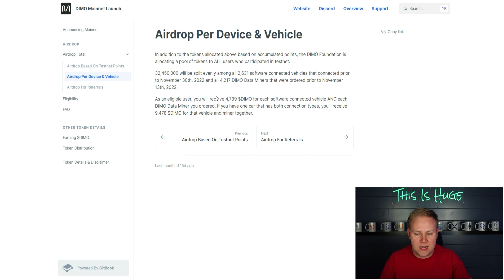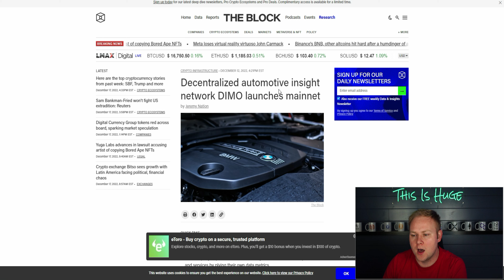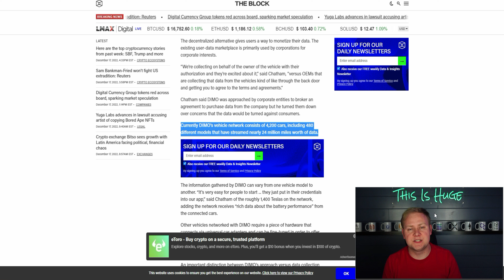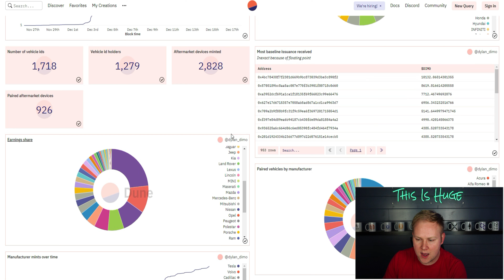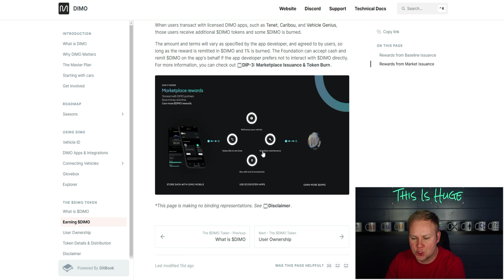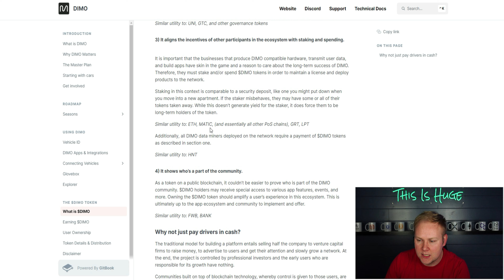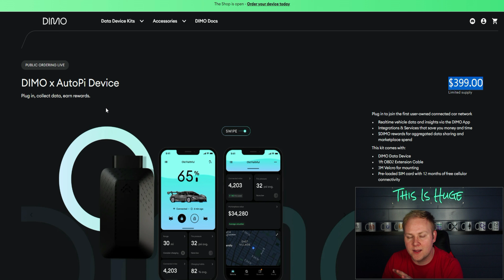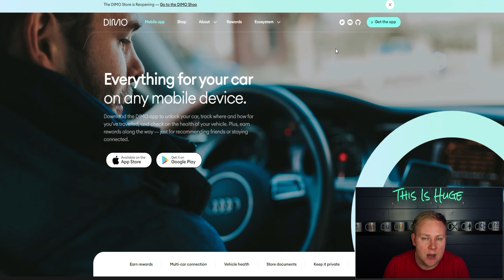Passive Income While Driving: Dimo Mainnet Launch+$2500 Token Airdrop